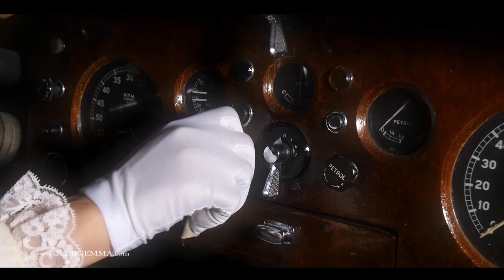Roberta Gemma and Nikita Bellucci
Una sexy e chic autista per una nobile porno diva ,può succedere di tutto. ma solo ed esclusivamente nel